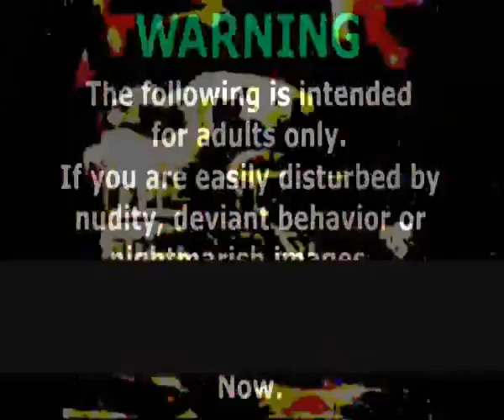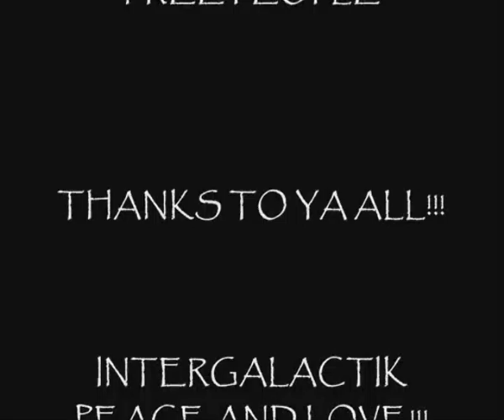Look So Good